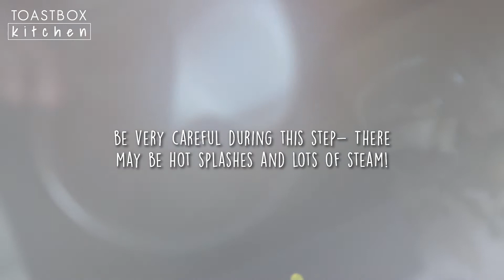Homemade Caramel | Testing Preppy Kitchen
Making caramel from scratch is a lot less intimidating than it sounds! You can quickly whip this up with few ingredients and store it in the fridge for later. It's perfect for cakes, ice cream, smoothies and even to eat in spoonful!

I've modified some of the ingredient measurements and instructions from Preppy Kitchen but the overall recipe gave amazing results. The caramel turned out so smooth and silky. It was also just the perfect amount of sweetness for me.

I chose to stop cooking the caramel once it reached a golden amber colour. But if you prefer a bit of a bitter taste to your caramel, you can cook it until it is dark brown. Just be careful to keep an eye on your mixture so that it doesn't end up burning! Once the colour of the mixture starts to change, it changes FAST.

Some helpful tips that were a must:

1. Brush the sides of the pot with water as you are cooking the mixture to prevent crystals from forming. Also make sure all of your equipment is clean - no residue or oil left that could mix with your caramel.

2. Do not stir water/sugar mixture as it is cooking as this will cause cause crystallization. If you must touch the mixture, gently swirl it by tilting the pot.
(You shouldn't have to swirl the mixture if you are using a thicker pot or one that distributes heat more evenly.)

3. Working with sugar can be dangerous as it can get very hot at high temperatures. Be careful. Especially when you start pouring the whipping cream into the water/sugar mixture.

4. For a salted caramel taste, use sea salt. This will elevate your caramel game!!

Ingredients:
96 g white sugar
30 ml water

118 ml whipping cream (room temperature)

30 g butter (room temperature)
1 tsp salt